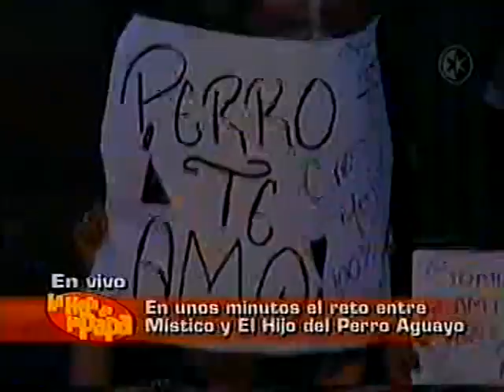HIJO DEL PERRO VS MISTICO EL MISMO DIA LLENAN LA ARENA MÉXICO 2 VECES 2007